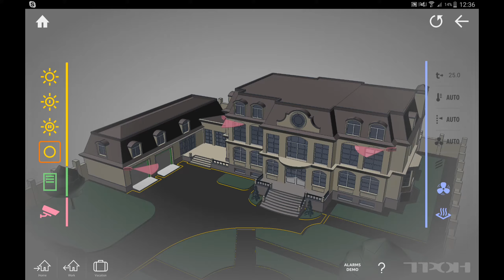THRONE Lighting Control